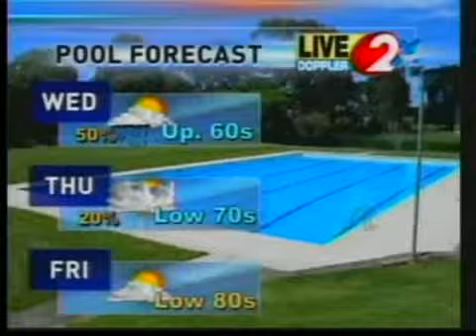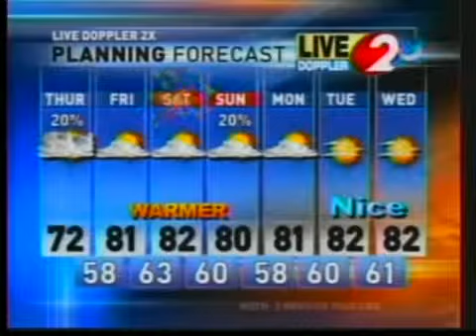AM Weather July 1